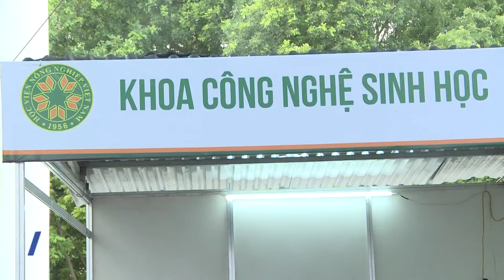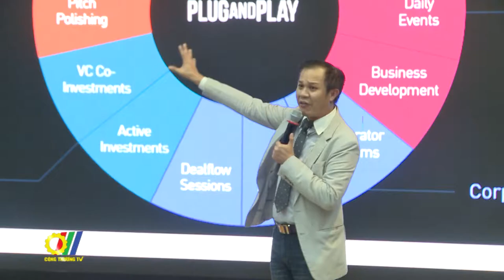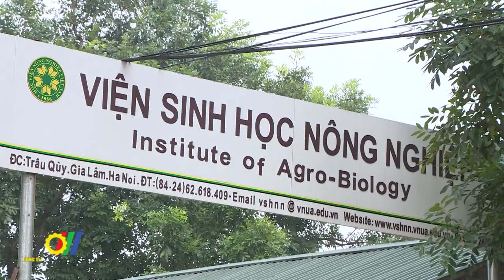Ứng dụng công nghệ cao, đẩy mạnh khởi nghiệp sáng tạo thúc đẩy ngành Nông nghiệp phát triển.